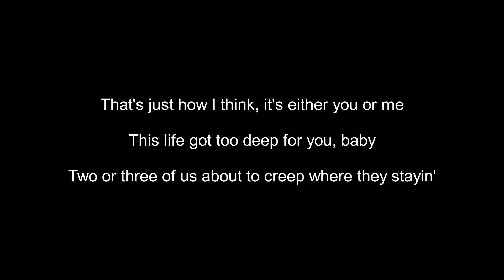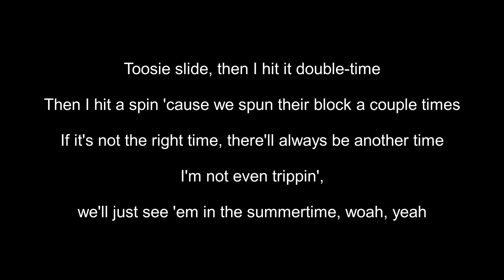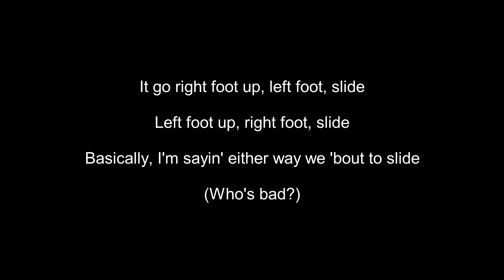Drake - Toosie Slide (Lyrics)